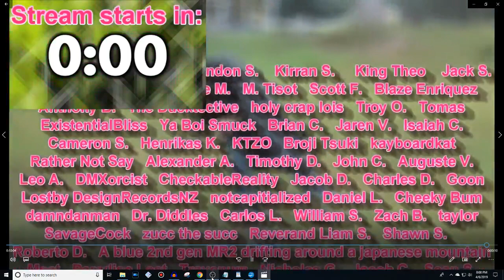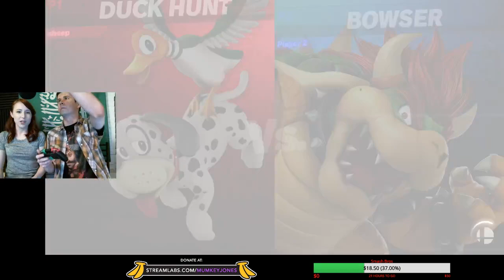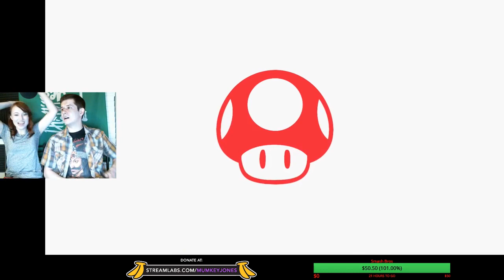[Mumkey Streams] - Beating my gf... (in smash bros)